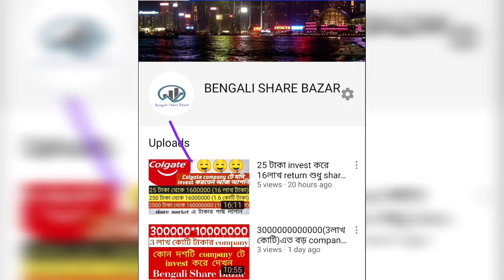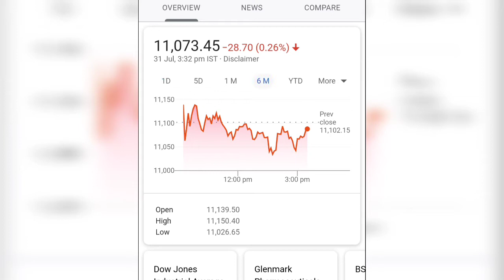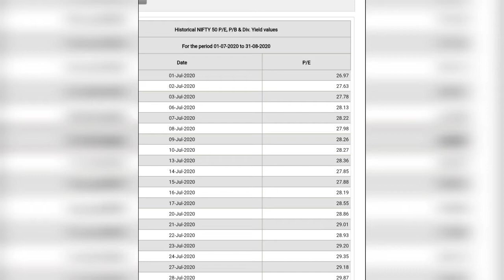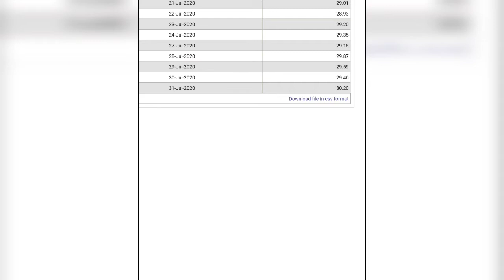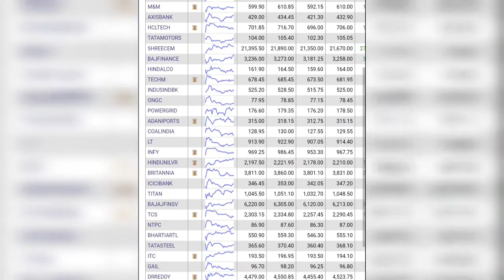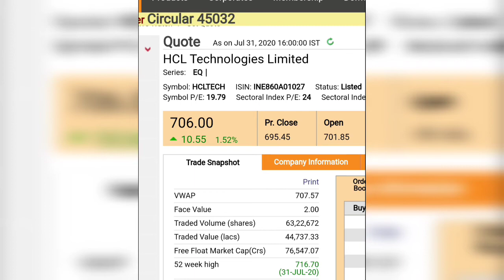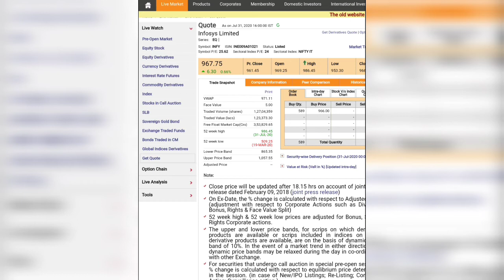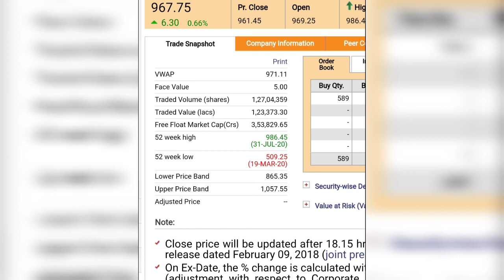Future এ যদি corona এরsituation ফিরে আসে market যদি আবার নিচে নামে তাহলে কোন Share invest করা উচিৎ?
WELCOME TO OUR  BENGALI SHARE BAZAR.

THIS VIDEO ONLY EDUCATION & LEARNING PURPOSE.
KINDLY DO YOUR OWN ANALYSIS AND INVEST IN SHARE MARKET.
KINDLY DON'T FOLLOW ME BLINDLY.I'M NOT SEBI REGISTERED.

শেয়ার market a interest থাকলে এই channel টি র video দেখুন